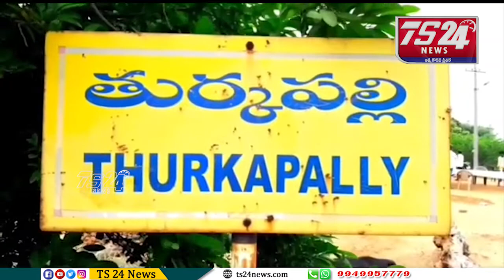కేసీఆర్ ప్రతిష్టాత్మకంగా నిర్మించిన డబుల్ బెడ్ రూమ్ ఇల్లుళ్లు 90 శాతం పూర్తి|TS24 News